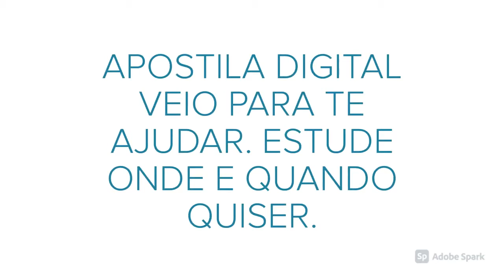APOSTILA IMBEL 2021 CONTROLADOR DE PRODUÇÃO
A Indústria de Material Bélico do Brasil (Imbel), Empresa Pública Federal, vinculada ao Ministério da Defesa por intermédio do Comando do Exército, por meio da Fundação Getúlio Vargas (FGV) anuncia a primeira retificação do Concurso Público, que tem por objetivo a formação de cadastro reserva, destinados á contratação de novos profissionais, entre diversas localidades do sudeste do país e Distrito Federal.